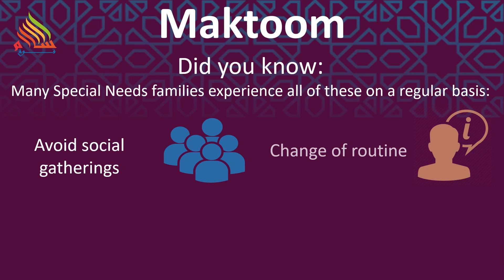Unsung Heroes 'Maktoom'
Who are the unsung ‘heroes’? - Narrated by Moulana Khalid
A heart-rendering incident, during this Covid-19 pandemic, which shows who the unsung heroes are.

With respect and love to all our special educational needs children, parents and carers of our Maktoom Madrasah.

Watch | Enjoy | Reflect and Share